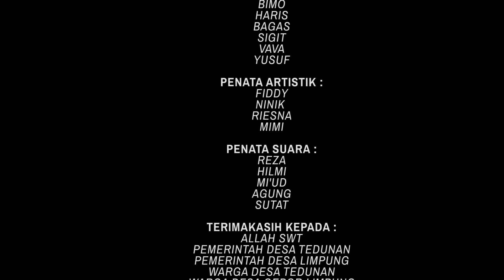"LINGSIR" full movie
LINGSIR adalah film pendek horor karya Limpung Art Cinema
bercerita tentang kisah tejo yang diculik oleh wewe

PEMAIN :
bapak : bondan
ibu : ninik
ustadz : firdaus
pak : rt suradi
wewe : wahyu ktr
tejo kecil : bintang
cahyo : farid
tu’in : aditya
udin : diki
tejo besar : wahyu
udin besar : agung

CREW :
eks produser : firdaus
produser :  mf.ozi
sutradara : pang
ast sutradara : falas
penulis : rudi
penata kamera : kotum
penata gambar : kotum
penata artistik : fiddy ninik riesna
penata suara : reza hilmi agung

penata cahaya : najib bimo haris
manajer unit : sutat
PU : bagas sigit vava mi’ud mimi

SUPPORT BY :
SUPPORT BY :
ORIE KOPI - TOKO KITA - NEGERI PHONSEL - W.CLOTHING - PLENKY’S HERKAT  - KEONG GUNUNG
AIMAN STUDIO - RB GARDEN - LUMINTU CELL - SAWUNG SARI - EMPING BISMA

TERIMAKASIH KEPADA :
Tuhan YME
Pemerintah Desa Tedunan
Pemerintah Desa Limpung
Warga Desa Tedunan
Warga Desa Gepor Limpung